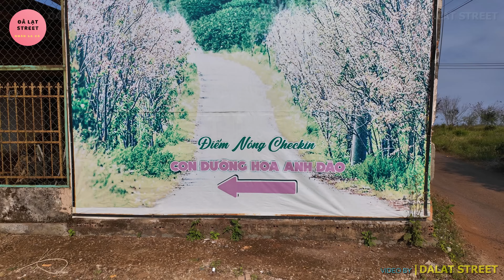Đường Hoa Đào Đẹp Nhất Đà Lạt, Đồi Cù Chuyện Còn Gian Nan